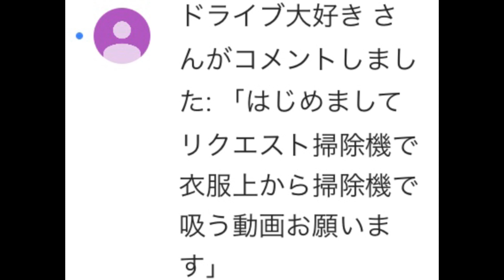【リクエスト】足の臭いを嗅いでみた。＆服の上から掃除機で吸ってみた。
いつもハッピーなリクエストありがとうございます😚🌈
まだ大募集ちゅーーーーう😘😘😘😘😘

ピンタンパン たんちゃん。(@2929398) | Twitter

〜6月のキラキラライブ〜

6/10(日)12:00～
needs
(∞ホール)

6/11(月)19:00〜
時限爆弾
(神保町花月)

6/14(木)19:00～
ステレス戦闘記
(阿佐ヶ谷プロット)

6/15(金)16:15〜
トライアルオーディション
(∞ホール)

6/16(土)13:30～
JETGIG
(∞ホール)

6/19(火)19:55～
トライアルレッスン
(新宿レフカダ)

6/20(水)14:30～
トライアルネクスト
(∞ホール)